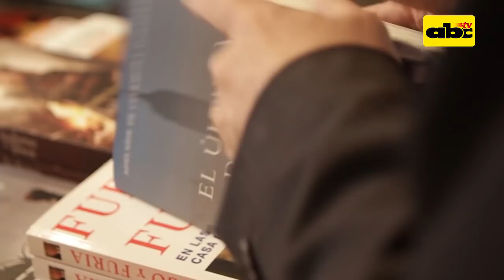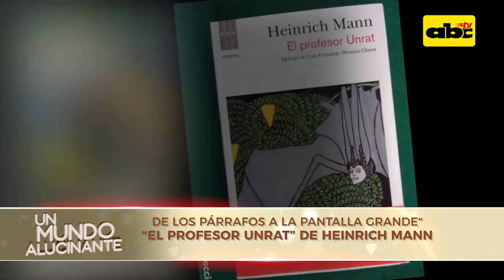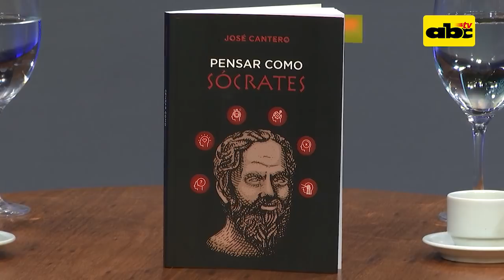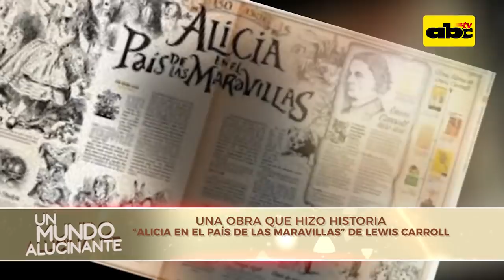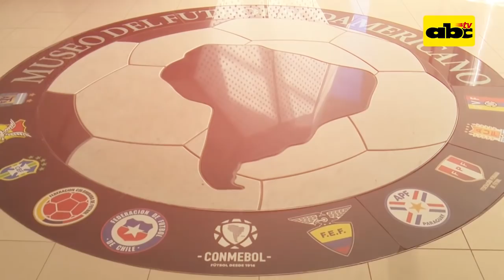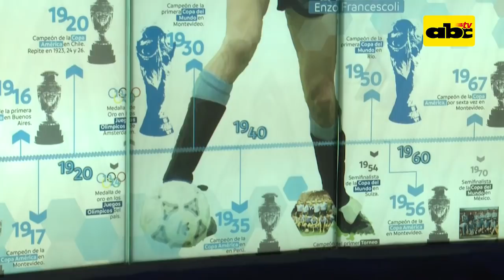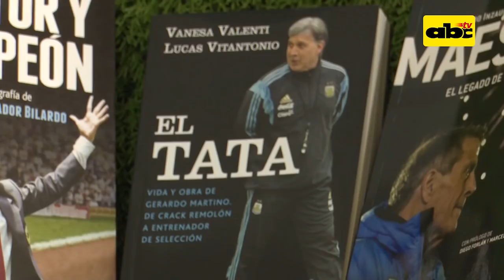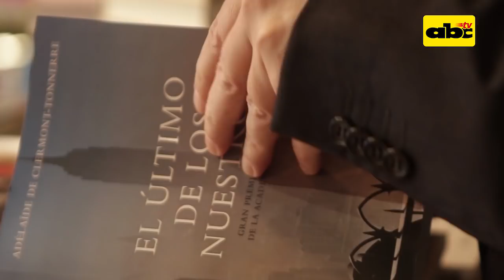Un Mundo Alucinante: Entrevista a José Cantero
En esta edición de "Un Mundo Alucinante" entrevistamos a José Cantero, presidente del Banco Central del Paraguay en su faceta de escritor sobre temas de filosofía y nos presenta su libro "Pensar como Sócrates". También visitaremos la Biblioteca de Toronto en Canadá, que fue fundada en el siglo XIX y posee hasta 12 millones de ejemplares en sus colecciones.